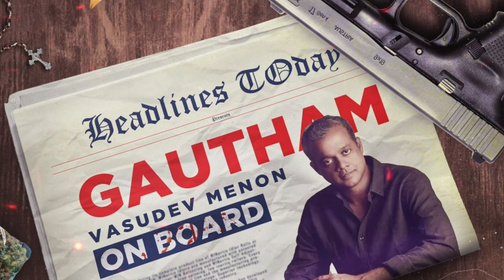RadheShyam Release Date ❤️; Karnan FirstLook & Release Date🔥;RudhraThaandavam; OhManapenne - Feb14